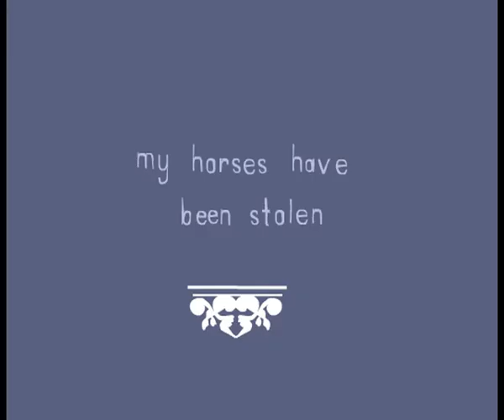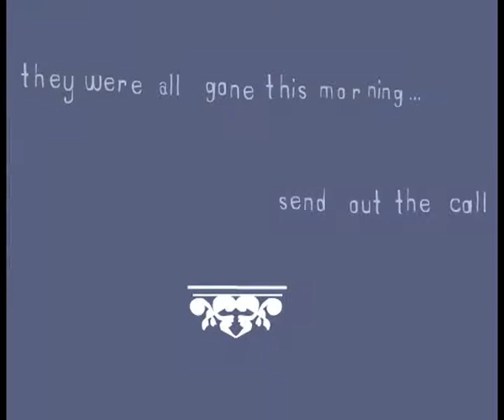Men of Horses Trailer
A trailer about horses and their men